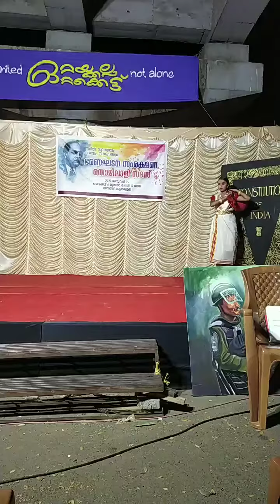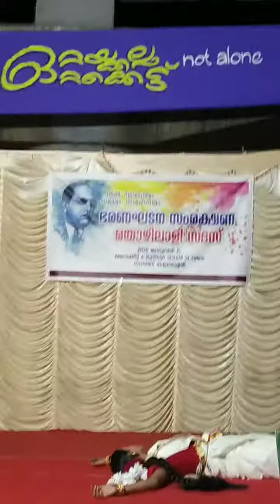Varsha sreekumar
Dancing on the stage of joint trade union campaign